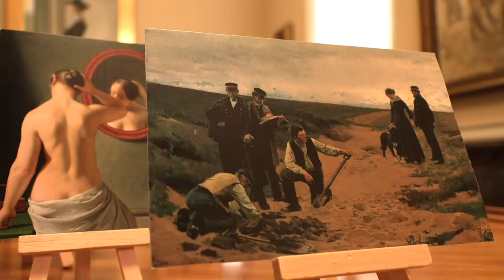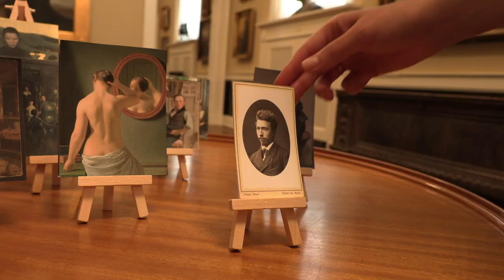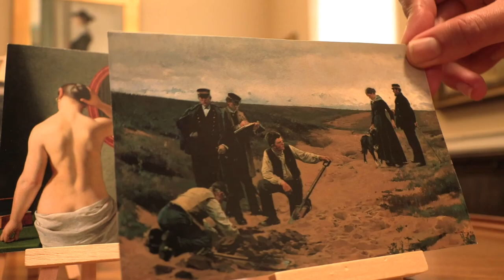Kunst der kan mærkes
Kunsthistoriker Signe Havsteen fortæller i en samtale med Peter Kær om Erik Henningsens værk 'Barnemordet'.